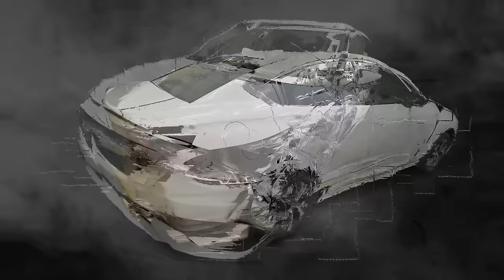Subaru. Repairing damage with minimal replacement. Исправление повреждений с минимальной заменой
Subaru Legacy repair: We got the job done by replacing just one part and repairing the rest of the damage. Learn how to get your vehicle back in service with minimal investment and maximum efficiency!
Ремонт Subaru Legacy: Мы справились с задачей, заменив всего одну деталь и восстановив остальные повреждения. Узнайте, как вернуть автомобиль в строй с минимальными вложениями и максимальной эффективностью!